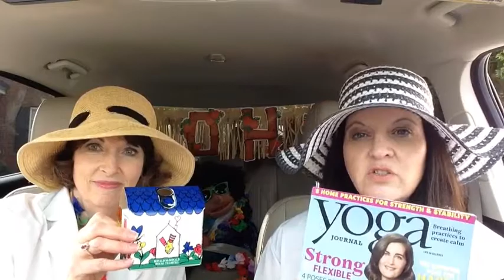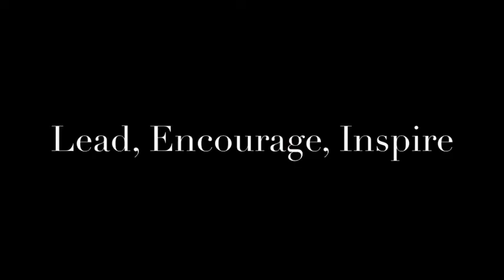GFWC Ga. Trip of a Lifetime!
State President, Tina Daniel and Jr. Director Becky Bolden take us on a Trip of a Lifetime:  1st Stop-Institute August 17-19 at The Classic Center.